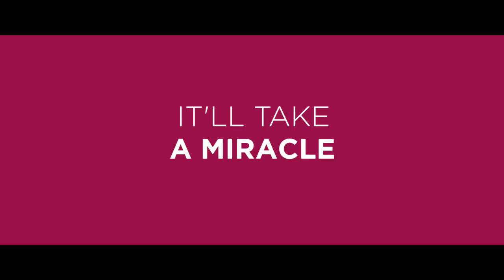The Hippopotamus Official Trailer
Disgraced poet Ted Wallace is summoned to his friend's country manor to investigate a series of unexplained miracles. Based on the novel by Stephen Fry.